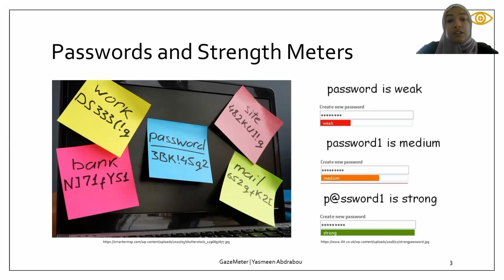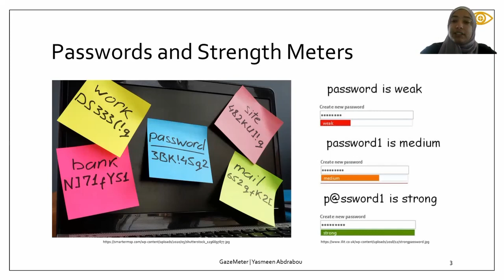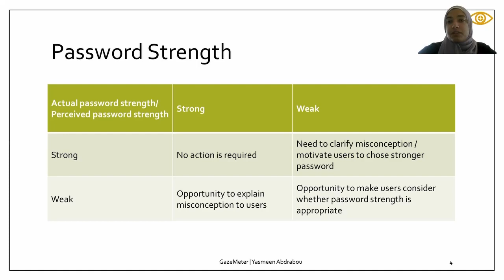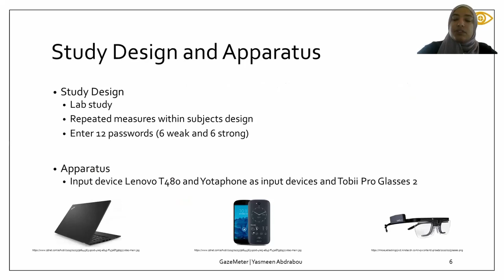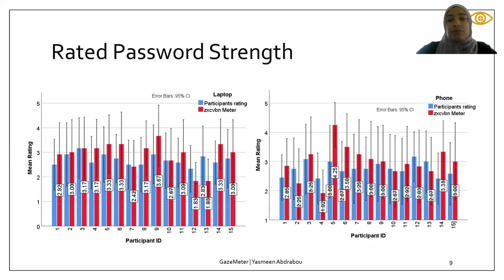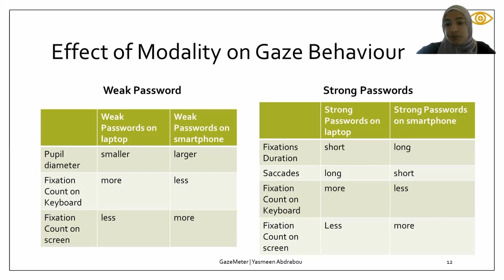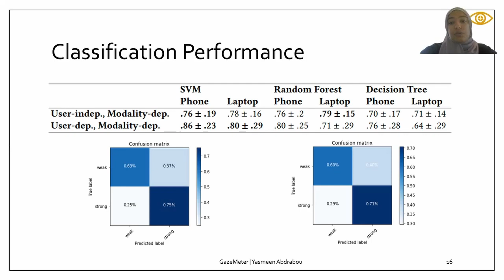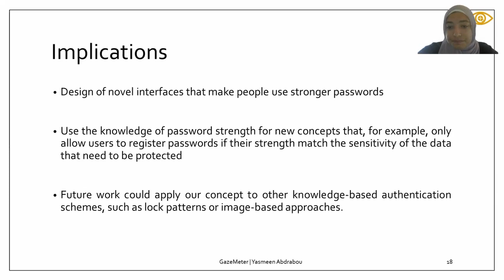GazeMeter: Exploring the Usage of Gaze Behaviour to enhance Password Assessments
Yasmeen Abdrabou, Ahmed Shams, Mohamed Omar Mantawy, Anam Ahmad Khan, Mohamed Khamis, Florian Alt, Yomna Abdelrahman

ETRA 21: ACM Symposium on Eye Tracking Research and Applications
Session: Gaze Input

Presentation videos of ETRA 2021 and ETRA 2020